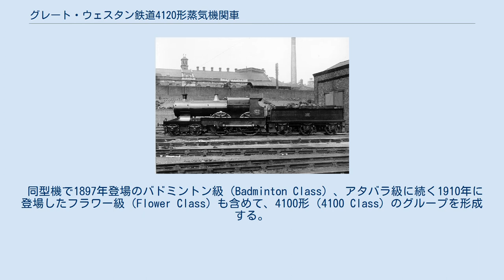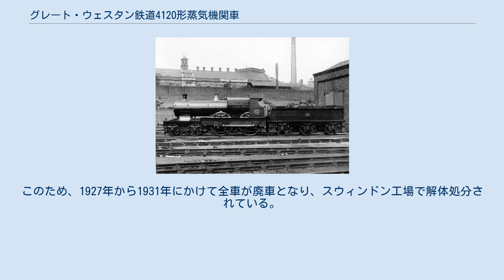グレート・ウェスタン鉄道4120形蒸気機関車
アタバラ級3373号機「アタバラ」（後に4120へ改番） グレート・ウェスタン鉄道4120形蒸気機関車(4120 Class)はイギリスのグレート・ウェスタン鉄道（GWR）が製造した旅客用テンダー式蒸気機関車の1形式である。
その内の1両の固有名から、アタバラ級（Atbara Class）とも呼ばれる。
軸配置はアメリカン（4-4-0あるいは2B）である。
 同型機で1897年登場のバドミントン級（Badminton Class）、アタバラ級に続く1910年に登場したフラワー級（Flower Class）も含めて、4100形（4100 Class）のグループを形成する。
 GWRの機関車総監督(Locomotive Superintendant)であったウィリアム・ディーン（在任期間：1877年 - 1902年）によって、3300形（ブルドッグ級）の急行列車牽引専用バージョンとして1900年に設計された。
 基本となったのはブルドッグ級の中でも初期の新造グループ(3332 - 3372)であり、車番もこれの続番が割り当てられている。
その一方で大きな設計変更が行われており、その形状は原型機とは異なったものとなっている。
 シリンダーを車輪間に並べて配置し、弁装置も内側スティーブンソン式、という基本構成には何ら変わりはない。
だが、動輪径の拡大、それに主台枠の全面的な設計変更という2つの主要部設計の変更で、その印象はかなり異なったものとなった。
 特に後者は本形式の外観に大きな影響を及ぼし、ブルドッグ級初期車やデューク級などに残されていた優雅なビクトリア朝の面影が払拭され、リベットの並ぶ実用本位の無骨な姿に一変した。
 なお、この新設計台枠はブルドッグ級の後期新造グループ、および本形式の直接の後継機種である3700形（シティ級）にも継承されている。
 急行列車専用として設計されたことや後述する性能面での不足もあり、1900年から1901年にかけて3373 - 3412の計40両がグレート・ウェスタン鉄道スウィンドン工場で製造されたにとどまった。
以後の増備はボイラーを新設計のNo.4形(Type No.4)へ変更して性能の更なる向上を図ったシティ級に切り替えられた。
また、本形式の中から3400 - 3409の10両が抽出されてNo.4形へボイラーを換装する工事が実施され、これらはシティ級へ編入された。
 なお、本形式は1912年末に改番が実施され、事故廃車と先述のシティ級編入車を除く29両が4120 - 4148に整理・改番されている。
 本形式は急行列車専用という一つの目的に特化した設計で製造された車両であり、その目的においては持てる性能を遺憾なく発揮した。
 もっとも、高速機の生命線とも言うべきボイラーの蒸気発生量の不足が早くから指摘されており、後継となるシティ級では新設計のNo.4形に変更された他、本形式の残存各車についても搭載していたNo.2形ボイラーの改修が段階的に実施された。
 当初搭載されたNo.2形はストレート缶胴の旧型であったが、ブルドッグ級と同様に短円錐形、長円錐形と順次改良する工事が1904年から開始され、更には2900形（セイント級）などに先駆けて1909年には過熱装置の装着が完了し、性能が大きく引き上げられている。
 しかし、同じ動輪径で単式4気筒の強力な4-6-0機である4073形（キャッスル級）の製造が開始されると、牽引力で大きく見劣りする本形式は次第に余剰を来すようになった。
このため、1927年から1931年にかけて全車が廃車となり、スウィンドン工場で解体処分されている。